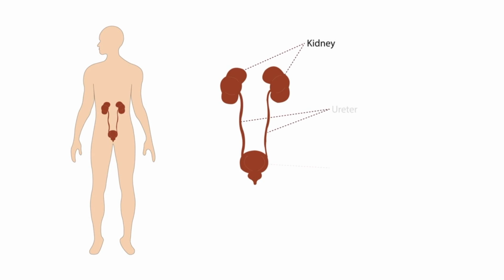শিশুর খাবারে লবণ, চিনি যেসব ক্ষতি ডেকে আনে।Why No Salt and Sugar For Babies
এক বছরের আগে শিশুর খাবারে এক চিমটি লবণও কেন দেয়া যাবে না? এক বছরের পর থেকে কতটুকু লবণ/চিনি দিব? আর লবণ ছাড়া বিস্বাদ খাবার শিশু খেতে পারে?